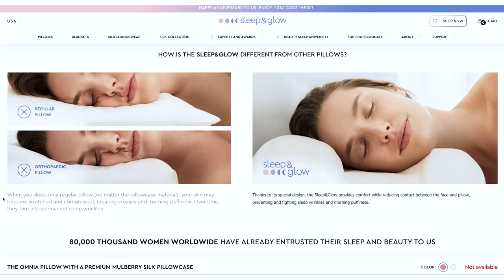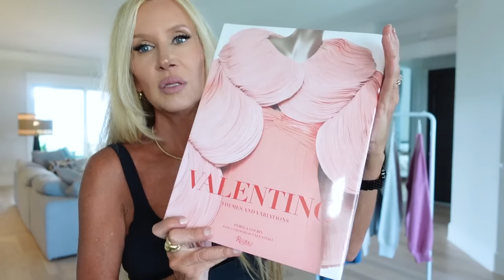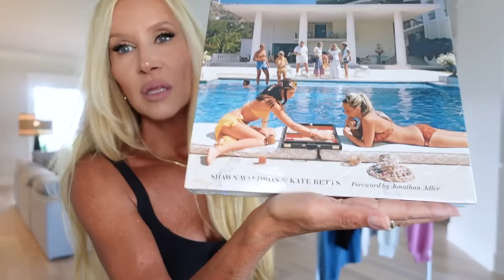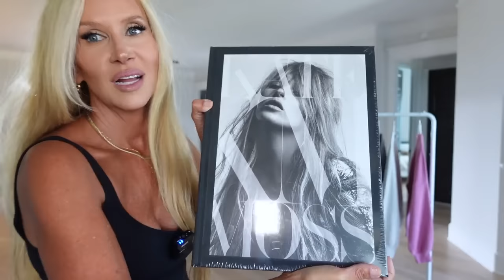Friday Haul | Abercrombie Try On (THE BEST Trousers EVER) Edward Bess | Nordstrom Sale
ALL LINKS & INFO HERE ⬇️
Sleep &Glow Pillow~j

Amazon Charger~
White Hangers~
White Pants Hangers~
White Slim Hangers~

Amazon Black Cocktail table~
Good Pillows I bought just to have—maybe use later

Valentino Fashion Pink Book~
Chartreuse Fashion Book~
Slim Aarons Style Book~
Kate Moss Book~